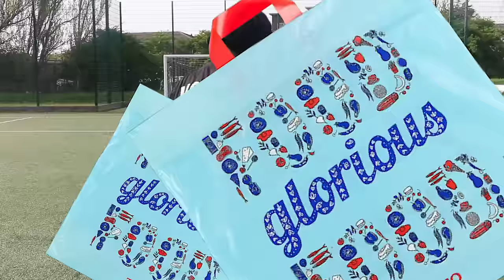SLIP 'N' SLIDE FOOTBALL CHALLENGE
SLIP AND SLIDE PENALTY CHALLENGES